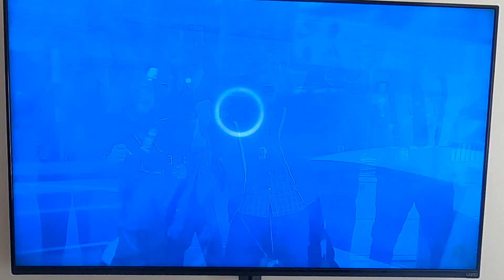Day in the Life: Gig Day Vlog!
Alright I have been a little MIA but super happy to put this video out! This was such a fun day and you guys definitely got more than just a peak into it hahaha. 😁
Video Editing Help: Nathan Nance (insta: @nance.media )
Vocals and Acoustic Guitar: Lydia Simonds (insta- @lydiasmusic)
Vocals and Acoustic Guitar: Jack Settle  (insta- @jacksettlemusic)
Electric Guitar: Justin Schumacher (insta- @justin_s_music)
Bass: Jakob Willkomm (insta: @jakoblikesmusic )
Fiddle: Chaslea Pai (insta- @chasleajopai)